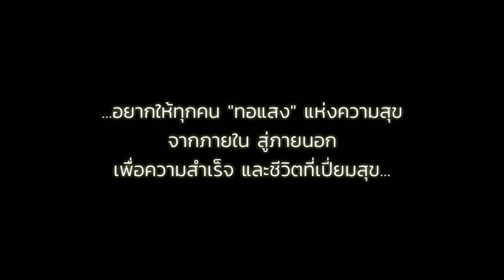สุขภาพดี แบบสาว 2,000ปี (EP.3) แก้แฮงค์ แก้เมาค้าง สูตรเร่งด่วน!!! | Thorsang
40 ยังแจ๋ว!! 8 เทคนิคสุขภาพดี แบบสาว 2,000ปี (EP.3) แก้แฮงค์ แก้เมาค้าง สูตรเร่งด่วน!!! | Thorsang

ข้อมูลประโยชน์สาหร่ายสไปรูลิน่า
สอบถามเพิ่มเติมได้ที่เพจของออมเองนะคะ :)
: Health&Beauty by Thorsang